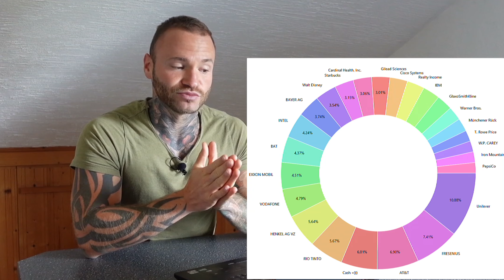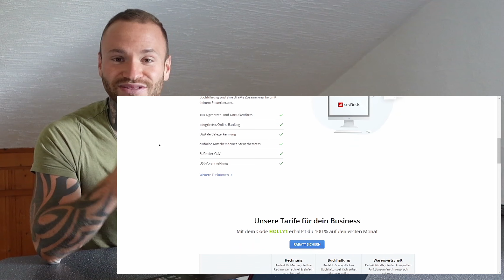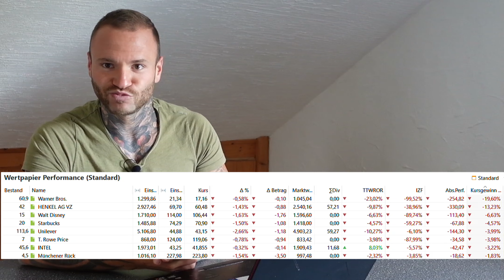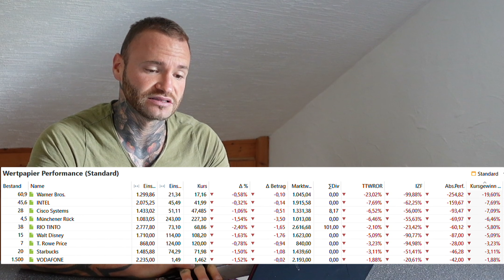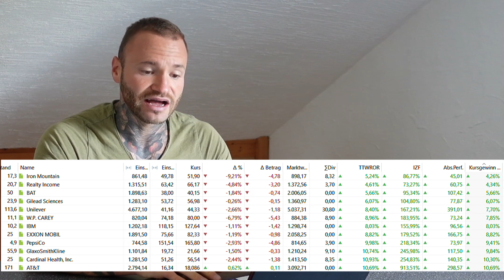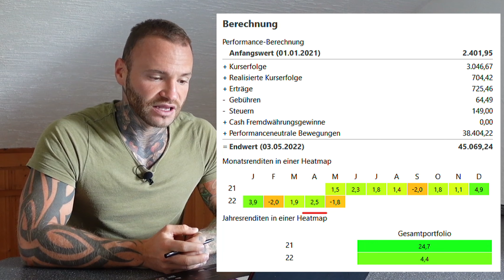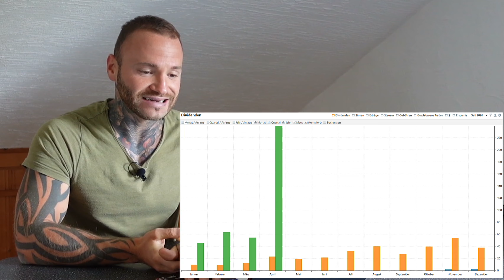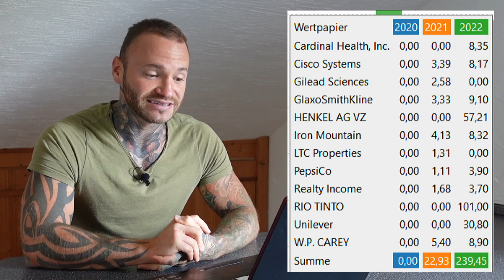... Update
►CakeDefi (40$ Bonus) *(dafür musst du 50$ investieren)
►15€ Bonus bei Coindex * ( Holly15 an den Kundenservice senden)

Dein